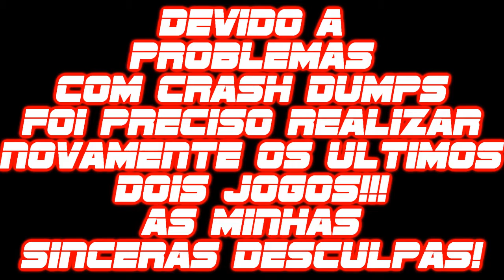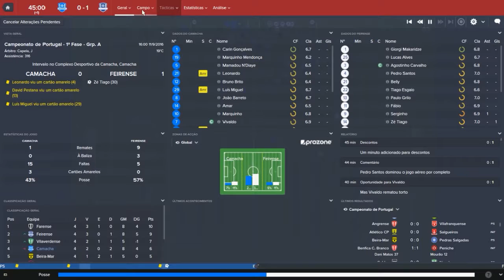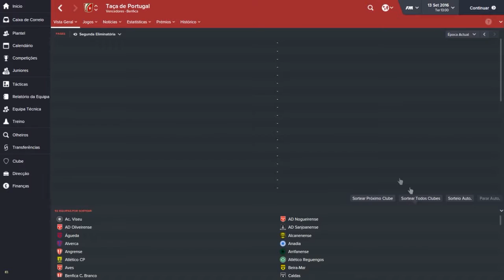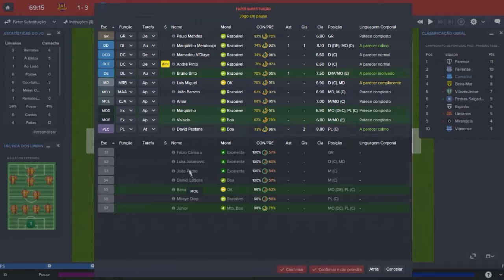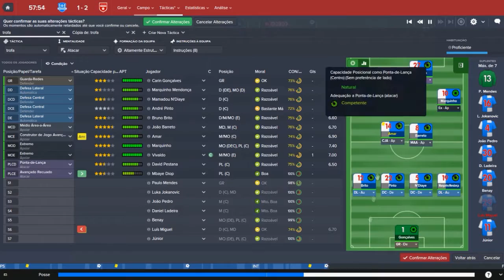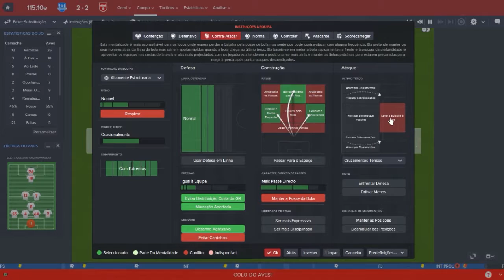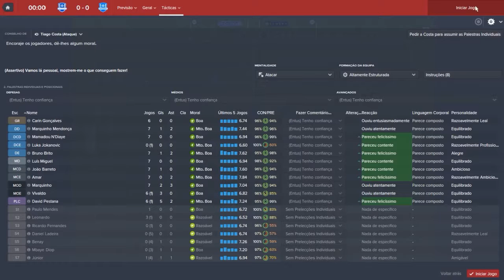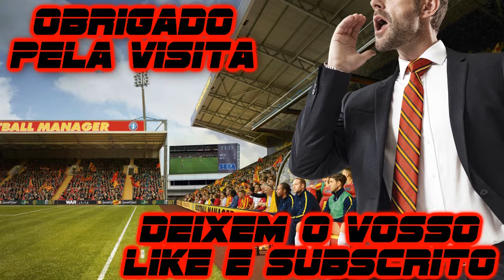Football Manager 2016 - [Ep.15 Camacha] Surpresa na Taça??